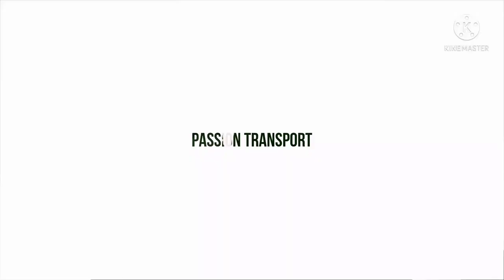Les rames du RER A (du MS61 au MI09)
Les rames du RER A à beaucoup évolué. Il s'agit peut-être de la ligne ayant avoir vu le plus de matériel roulant roulé en passant du MS61 au MI09 sans oublié les MI2N, je ferai d'autre vidéo sur les RER et les ligne Transillien.
N'hésiter pas à Commentez sur ma vidéo ainsi que sur ma chaîne
Lachez un pouce bleu si cette vidéo vous a plus
et je vous dit à la prochaine pour de nouvelle aventure !